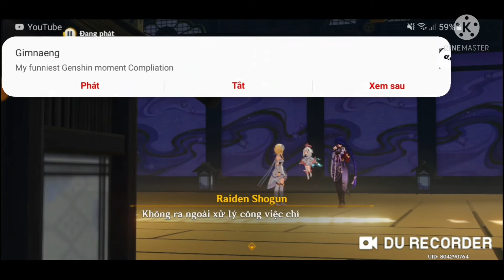[ Genshin Impact ] Nhiệm vụ truyền thuyết của Baal ( part 1 )